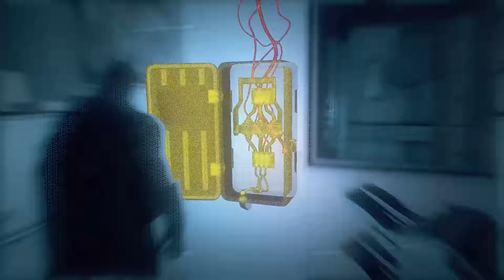RA'S AL GHUL - Batman Arkham Knight Season of Infamy DLC Walkthrough Part 4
Batman Arkham Knight Gameplay Walkthrough Part 1 - Scarecrow's Toxin (PS4 Let's Play Gameplay Commentary)

Batman Arkham Knight Walkthrough! Walkthrough and Let's Play Playthrough of Batman Arkham Knight with Live Gameplay and Commentary in 1080p high definition at 60 fps. This Batman Arkham Knight walkthrough will be completed showcasing every level, mission, boss, and story ending.

Story Plot

Gameplay

Batman: Arkham Knight takes place in Gotham City, and is said to be five times bigger than Arkham City. Unlike Batman: Arkham Origins, the city is totally new and does not include any city sections that were in previous games. The developers have made the streets in the city larger and more spaced out so the player will have room to drive the Batmobile.

The player will be able to drive the Batmobile for the first time in the series. The Batmobile has features such as a seat that can be used to launch Batman out, and non-lethal mounted guns. The developers have also said that the Batmobile will be able to smash most things in the environment.

Developer: Rocksteady Games
Release: July 23, 2015
Genre: Action Adventure
Platforms: PlayStation 4 (PS4), XBOX One (XB1) , Windows PC
Publisher: Warner Brothers